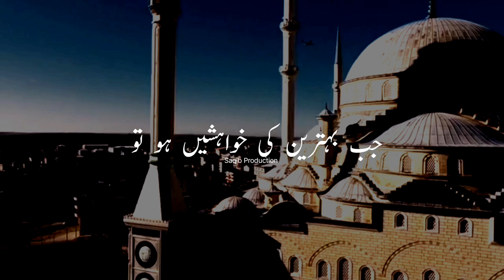Hazrat Ali (R.A) Ne Farmaya ! || Hazrat Ali Quotes || Saqib Production